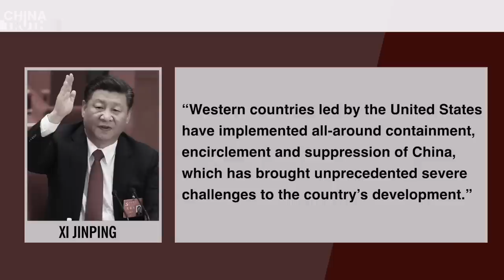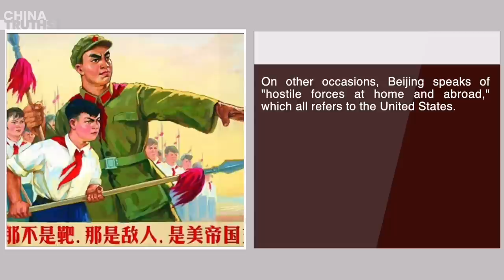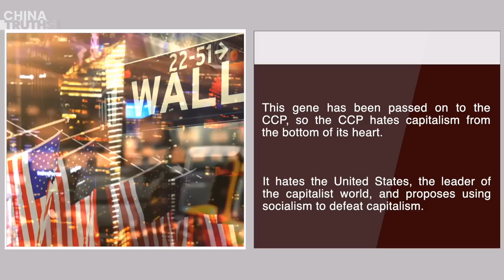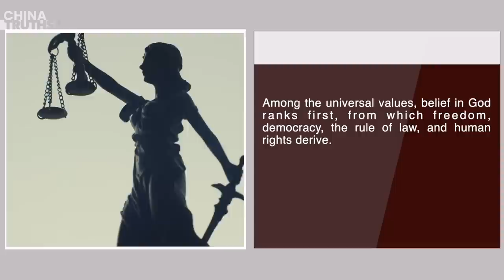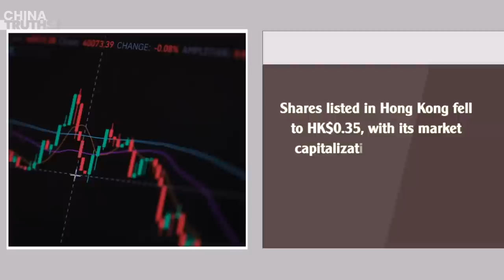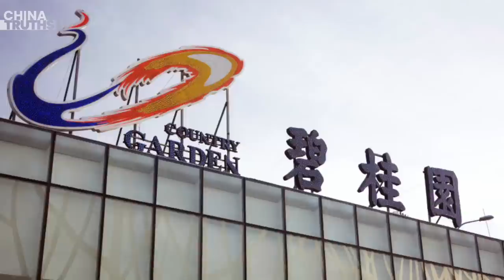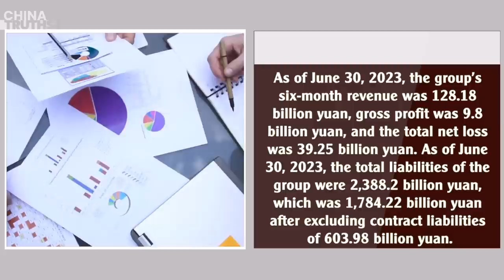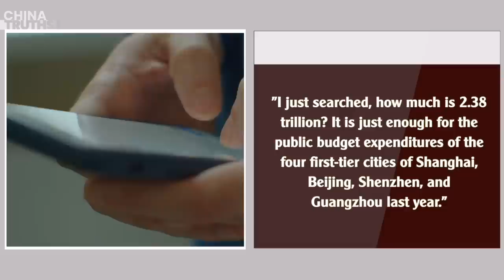Why the Chinese Communist Party always criticizes the U.S.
Decryption: Why the Chinese Communist Party always criticizes the U.S.
China’s Evergrande Shares Tumble 79% as Hong Kong Trading Resumes